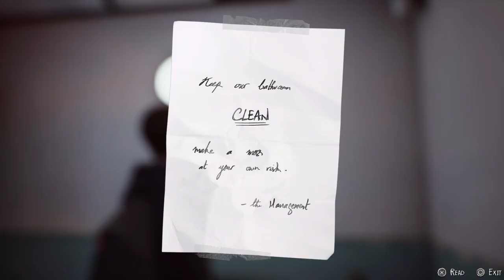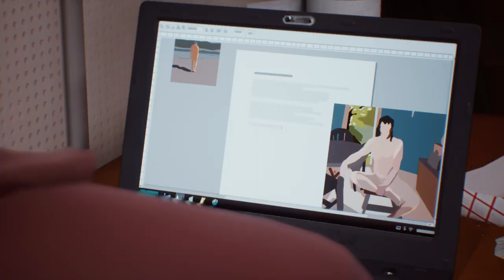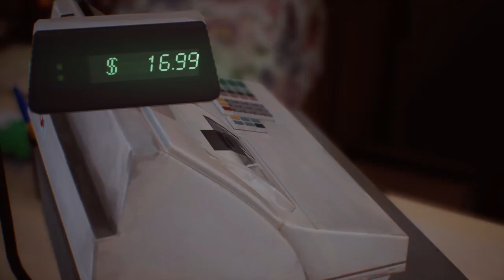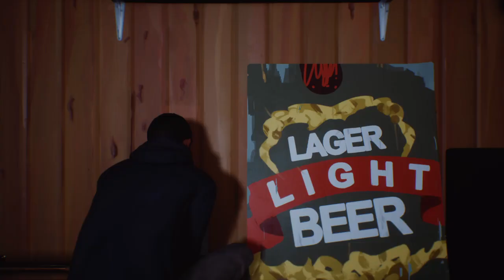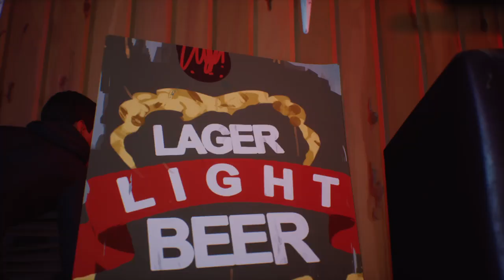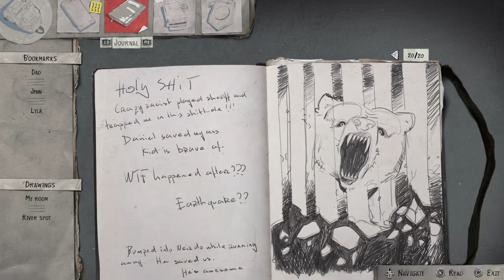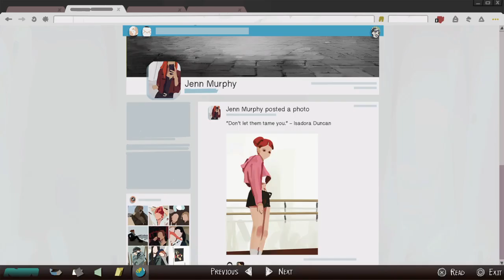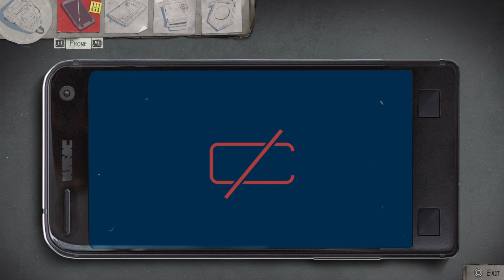Life is Strange 2